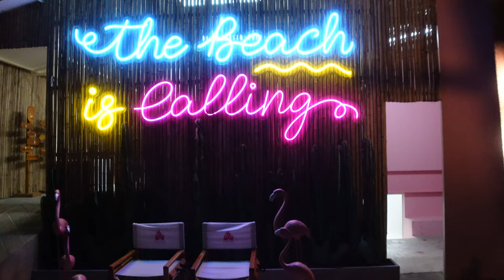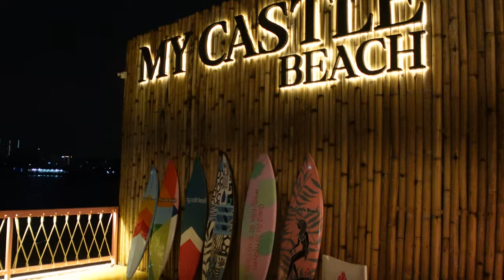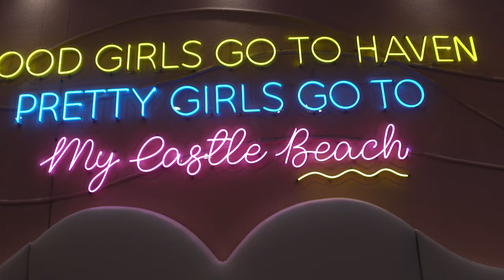[4K]บทสรุป รีวิว ร้าน My Castle Beach [NONTHABURI] WITH Shah jee in Thailand.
A manmade beach cafe along Chaopraya river. Just an hour drive from Bangkok. The place is really fit for instagram photos and relaxation with family and friends.